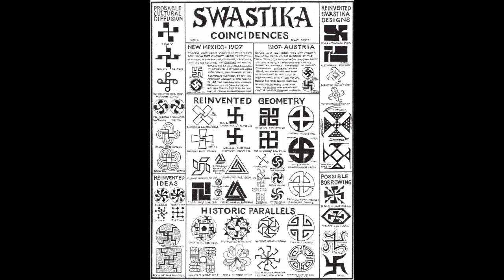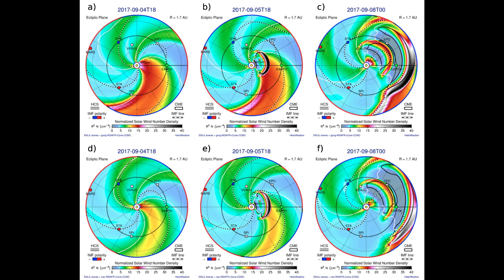Haec Dum Dardanio Aeneae Miranda Videntur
A principios de la década de 1870, cuando el arqueólogo alemán Heinrich Schliemann creyó haber descubierto la antigua ciudad griega de Troya, se encontraron más de 1.800 casos de la esvástica.

Después de excavar en Troya, Schliemann encontró esvásticas en todas partes, desde Grecia hasta el Tíbet, Babilonia e incluso en Asia Menor.

El conocimiento de la esvástica estuvo relegado a estudiosos y eruditos
hasta 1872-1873, fecha en la que Heinrich Schliemann creyó haber descubierto
el emplazamiento de la antigua Troya en Hissarlik (Turquía). Las abundantes
esvásticas ornamentales aparecidas en la cerámica que Schliemann encontró
en sus excavaciones troyanas le recordaron otras similares halladas en la orilla
del río Oder, en Alemania. De este modo creyó haber dado con un importante
"símbolo religioso de nuestros remotos ancestros" que le permitió vincular entre
sí a los antiguos germanos, los griegos homéricos [Grecia] y la India védica,
uniendo bajo un mismo simbolo "ario" las tradiciones religiosas orientales y
occidentales

"Como nacionalsocialistas vemos nuestro
programa reflejado en nuestra bandera: En el rojo vemos el pensamiento social
del movimiento, en el blanco, el nacionalista, y en la esvástica, la misión del
combate por la victoria del hombre ario y, al mismo tiempo, también la victoria
de la idea del trabajo productivo, que es y será eternamente antisem

El juego de asociaciones entre la cruz cristiana y la esvástica era
muy frecuente y pueden encontrarse rastros de él en casi todos los ámbitos.
Así, por ejemplo, la dedicatoria de un libro obsequiado a Hitler en 1933 rezaba
"al Mesías de la esvástica". También las capillas de las escuelas alemanas
eran decoradas con la esvástica durante la celebración de las "festividades
matinales" que sustituían a las oraciones matutinas. También Göring tenía en
su casa una capilla bajo el signo de la esvástica, y los conjuntos florales que
enviaba a sus familiares políticos suecos o a la tumba de su difunta esposa
siempre adoptaban esta forma.

En cuanto a la cruz gamada se ha indicado, en efecto, que hay algún ejemplar procedente de la época romana, pero parece que desde entonces y hasta
el siglo XX, cayó aquí en desuso.3
No obstante, resulta conocido que el nacionalismo vasco utilizó con cierta
frecuencia la esvástica antes de la guerra civil.

La cruz es vasca antes de ser cristiana [...] todavía encontrarás en nuestro país,
en muchas partes, la cruz svástica, que algunos suponen que simboliza los dos
caminos del mundo; otros, los puntos cardinales, y que entre nosotros es emblema
de Thor, del fuego, de la llama, del sol [...] Cuando los primeros cristianos del
imperio romano pusieron en su estandarte la cruz, la llamaron labarum. Labarum,
laburu, lau buru, quiere decir en vascuence cuatro cabezas, cuatro puntas. Labarum,
es la cruz vasca, la svástica, el tetragrámaton, el símbolo de Urtzi Thor, que llevaron
los vascos a Lombardía, y que aceptó Constantino.1